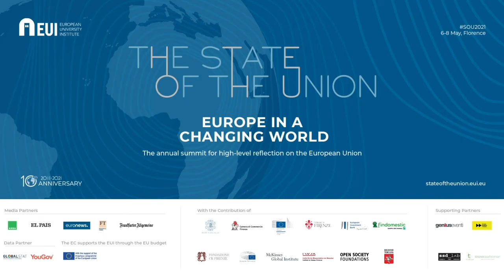EU-African digital partnership in a changing world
Moderator: Andrea Castagna
Speakers: Dorothy Gordon, Onica N. Makwakwa, Bjorn Richter, Zuzana Sladkova

Digital transformation is happening now, everywhere and it has been accelerated by the COVID-19 pandemic. It became an essential instrument to enable sustainable development and inclusive growth. It is a relatively new part of the EU’s foreign policy, many challenges are still to be addressed. Strong digital partnership between African countries and the European Union is crucial to improve people’s lives on both the continents, by empowering women and girls, enhancing democratic governance and transparency, and boosting productivity and job creation. The event will address the long-term goals of digital partnership between EU and Africa. Specifically, how to forge a stronger, genuine, inclusive, and mutually beneficial partnership in digital transformation between Africa and the EU. Recently initiated Digital4Development (D4D) Hub by the European Commission President Ursula von der Leyen under the German EU Council Presidency creates such opportunities. However, the question is how to make the hub operational, so trust is built for mutual cooperation and exchange best practices while learning from each other.

Lead organisations:
@School of Transnational Governance EUI
European Digital Development Alliance